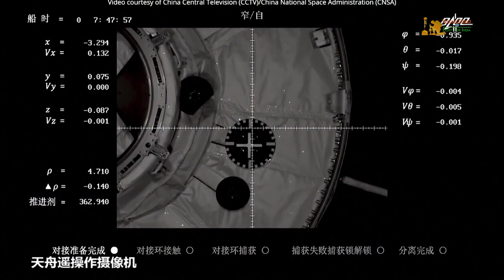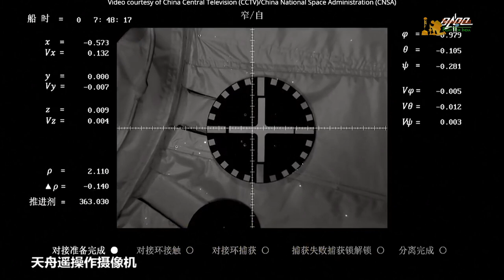China's Tianzhou-2 Cargo Spacecraft Docks With Space Station Module- Tianhe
In a big boost to Chinese space station. China’s Tianzhou-2 cargo spacecraft docked with the Tianhe space station module in low Earth orbit Saturday, eight hours after launch from Wenchang spaceport, Chinese news agency Xinhua reported.

The uncrewed Tianzhou-2 spacecraft completed automated rendezvous and docking maneuvers with Tianhe at 2:31 am mid night Indian Standard Time on May 29.